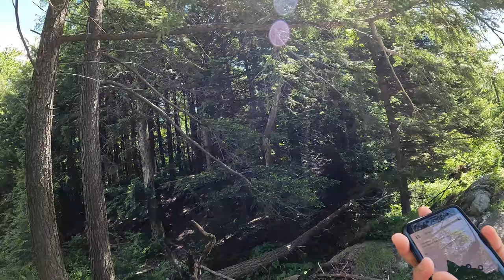Hike#42 – Appalachian Trail from Gulf Rd to Rockwell Rd at Williamstown, MA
The Appalachian Trail is a 2,180+ mile long public footpath that traverses the scenic, wooded, pastoral, wild, and culturally resonant lands of the Appalachian Mountains. (Source

Gulf Rd (42.4817, -73.1782) to Rockwell Rd (42.6310, -73.1781) is a 14.9 miles point to point A.T. section hike located at Williamstown MA. The trail features:

• Cheshire Cobble – A short, steep side trail leads east to The Cobbles, a massive marble outcrop above the town of Cheshire. The town below, and Mount Greylock just above it are dominant in the view. With a large, open, flat area on top, this is a wonderful place to sit and enjoy a view with a picnic.

• Jones Nose Overlook – The Jones Nose Trail heads southwest, steeply downhill from the AT to Jones Nose overlook, 0.3 miles away. There are nice views to the west from the overlook, to the Brodie Mountain Ski Area and wind farm, and further south to the valleys below. (Source: Guthook’s AT Guide app)